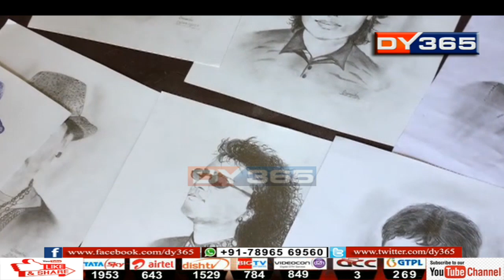MAJULI B CHARIALI ZUBEEN | ছাত্ৰীৰ তুলিকাত প্ৰাণ পাই উঠিল জুবিন গাৰ্গ।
ছাত্ৰীৰ তুলিকাত প্ৰাণ পাই উঠিল জুবিন গাৰ্গ। জুবিনৰ শৈশৱ-কৈশোৰৰ পৰা বৰ্তমানলৈকে ২২খনকৈ ছবি আঁকি চৰ্চিত হৈ পৰিছে মাজুলীৰ এগৰাকী ছাত্ৰী। সমান্তৰালভাৱে চৰ্চালৈ আহিছে বিশ্বনাথৰ এজন ভাস্কৰ্য শিল্পী।